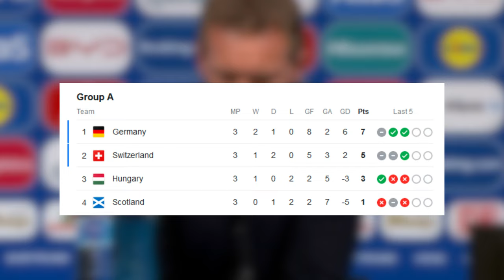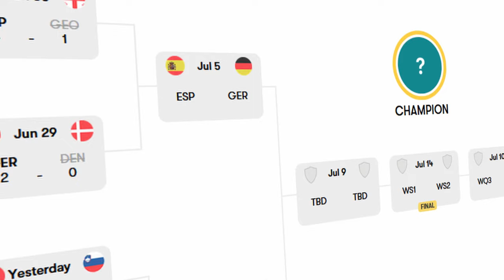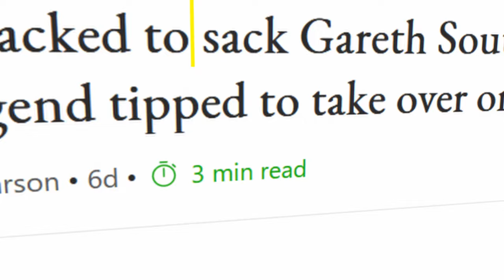Why the Winner of Spain Vs Germany will WIN the Euros